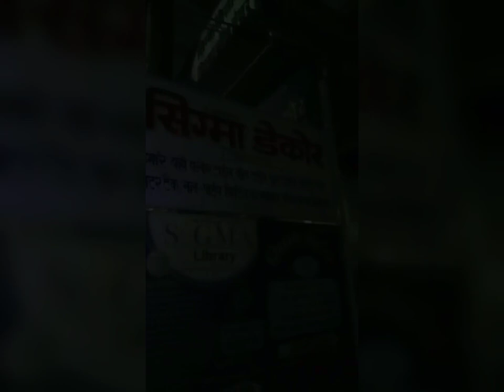art likhai 3D form